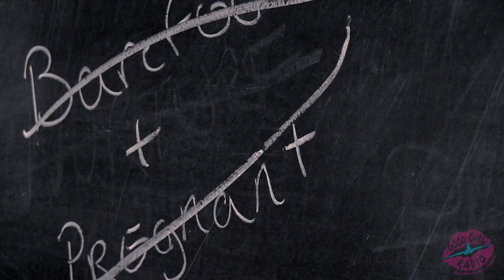Part 2: The First Time I Felt like a Woman was..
When was the first time you felt like a woman?  Four women were asked this question. Listen to their surprising responses about love, life, and relationships